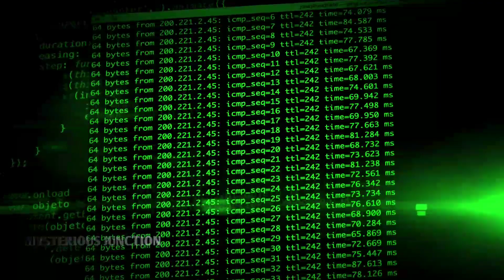क्या सभी ग्रह पर रहस्यमई दुनिया मौजूद है? mysterious life on planets in the universe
mysterious life on planets in the universe.
क्या ऐसा हो सकता है कि हम जिस ग्रह पर रह रहे, वह हमारे ग्रह से बाहर के लोगों के लिए यह अलग डाइमेंशन हो? और हमारे ग्रह के बाहर जो लोग रहते हैं वो एक अलग आयाम में रहते हो?सरल  भाषा में कहा जाए तो बाहरी दुनिया शायद रहस्यमई तरीके से जी रही हो। जिसकेेेे बारे में किसी अन्य ग्रह के लोगों को पता ना चलता हो।